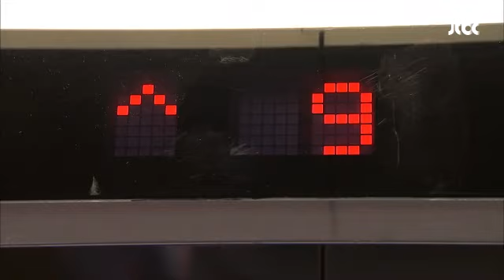'일촉즉발' 두 아빠의 만남, 막아야만 한다! 그녀의 신화 14회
제목 : '일촉즉발' 두 아빠의 만남, 막아야만 한다!

모든 진실을 말하겠다는 기정(맹상훈 분)을 말리기 위해
부리나케 양아버지 종욱(김병세 분)의 회사로 달려온
서현(손은서 분)! 과연 그녀는 어떻게 될 것인지?

 ▶ 방송사 : JTBC
 ▶ 그녀의 신화 14회 화 21시 50분